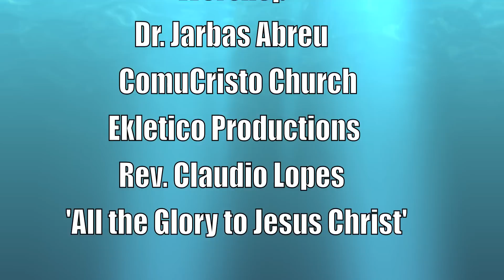Gospel Brasileiro Reggae by Ekletico e Tamise Caetano (Instagram:@Theclecio)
Com muita alegria que compartilho com todos voces meu primeiro single 'Som do Sol', espero que gostem. Esse single contem um reggae muito legal que com certeza vai fazer parte do meu CD que espero lancar o mais breve possivel.
Agradeco a todos e minha familia especialmente, pai, mae, Marra e Matheus pelo suporte incondicional que me dao.
Gloria a Deus!